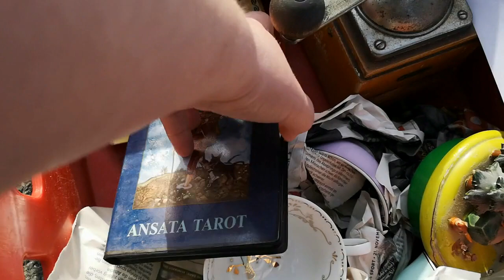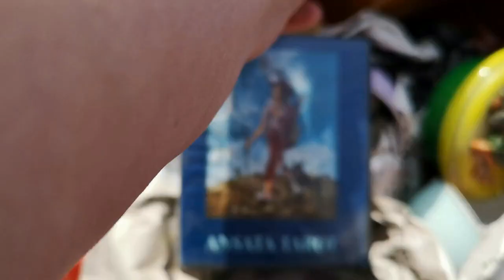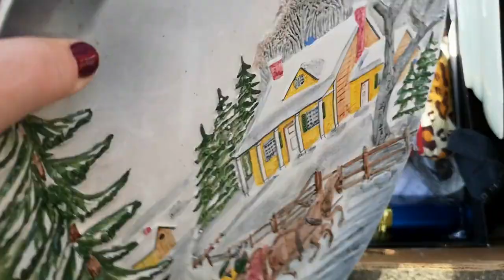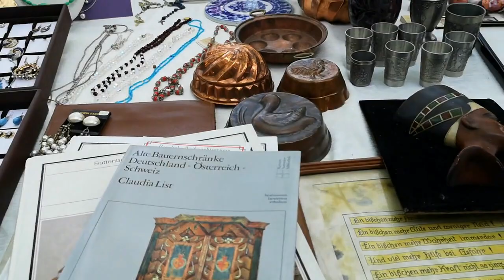НОВый ПОХОД на БАРАХОЛКУ в ГЕРМАНИИ! МНОГО ВИНТАЖной ПОСУДЫ! ФАРФОР! БИЖУтерия, ВИНТАЖный ВЕЩИ! Оля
03/06/2022